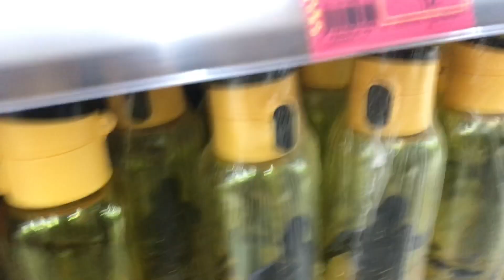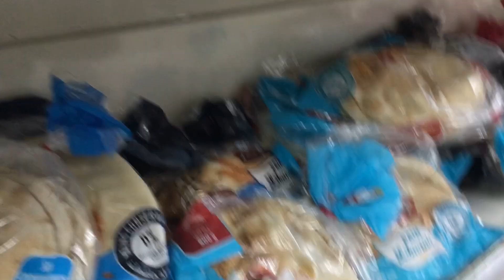VLOG #4 / خرجنا تقدينا شنو خاصنا 🛒🛍